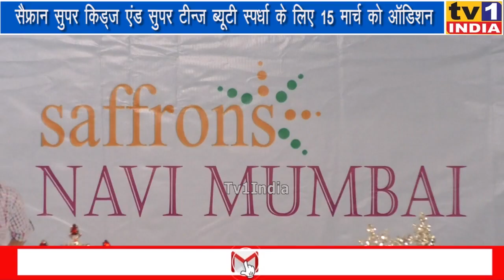Saffron Super Kids & Super Teens Beauty Contest | Audition on 15th March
Saffron Super Kids & Super Teens Beauty Contest, Audition Started on 15th March At Vashi
सैफ्रान सुपर किड्ज एंड सुपर टीन्ज ब्यूटी स्पर्धा के लिए 15 मार्च को वाशी में ऑडिशन रखा गया है, इसमें कौन कौन से युवा और बच्चे हिस्सा ले सकेंगे. कन्टेस्ट अप्रैल और मई में होगा लेकिन इसके लिए क्या रुपरेखा होगी इसकी जानकारी सैफ्रान इवेन्ट्स के सीएमडी विजय कलोसे ने वाशी में आयोजित एक प्रेस कान्फ्रेंस में दी. देखिए अनकट पीसी..